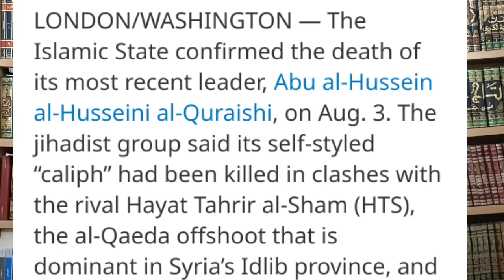تصفية أردوغان في زيارته إلى طرابلس الليبية.. تفاصيل المخطط بعد تحدي "ألمونتور" لاستخبارات تركيا